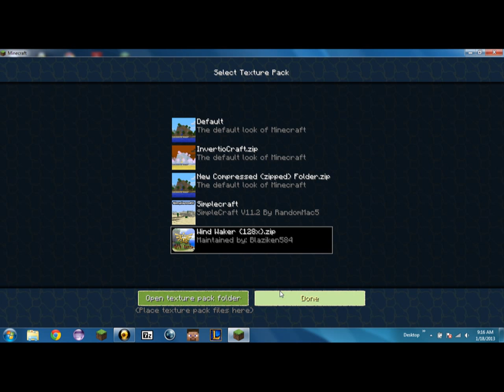2013 ep 15